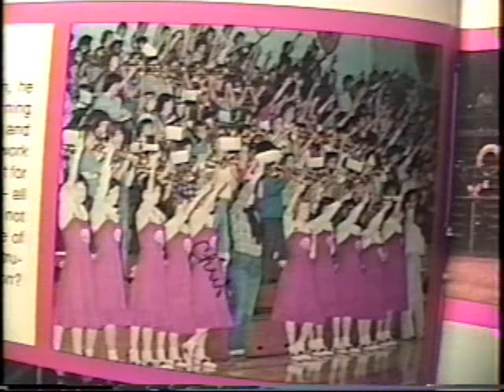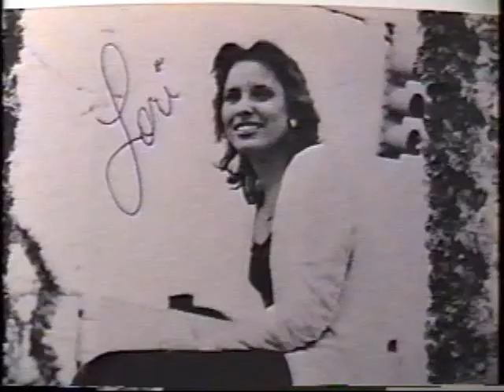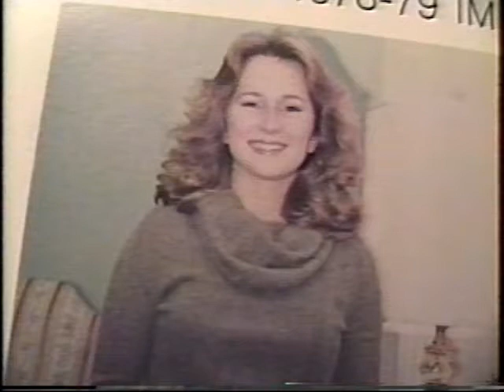Mr. Raymond Jordan Remembers 1978-79 EG Band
Former East Gaston High School band director Raymond Jordan remembers the 1978-79 Band Year.